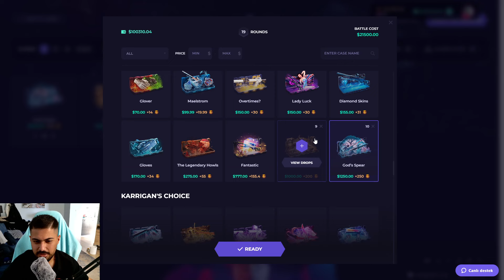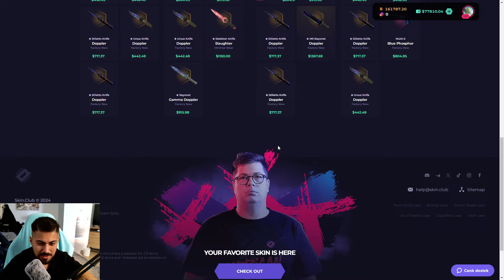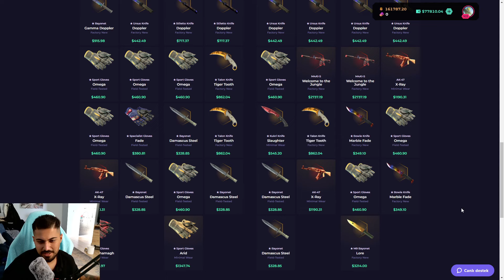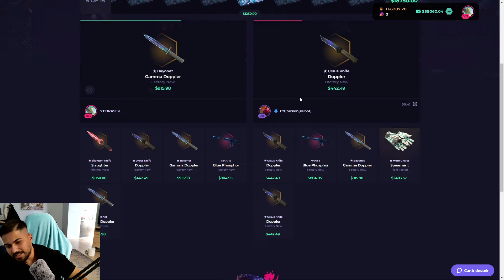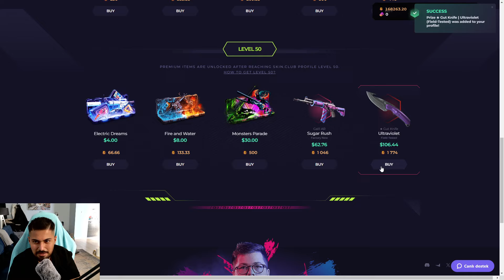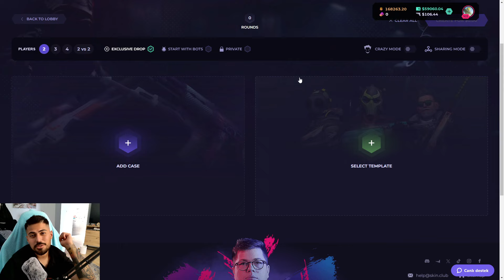SKINCLUB I LOST EVERYTHING! Skinclub Promo Code 2024